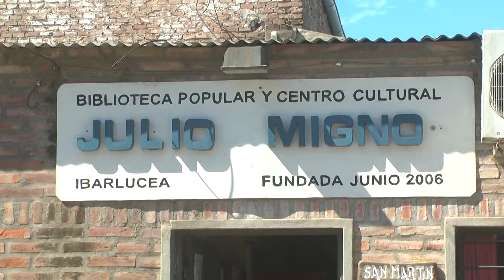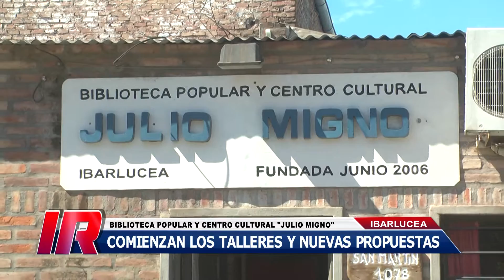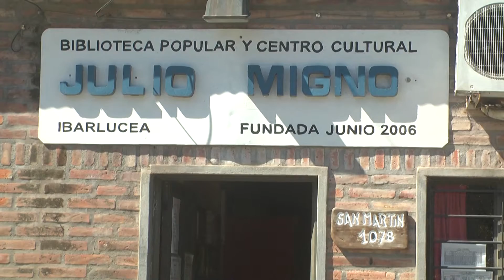Actividades de la Biblioteca Popular “Julio Migno”, Ibarlucea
La Biblioteca Popular “Julio Migno” de Ibarlucea prepara su ciclo de cursos 2017 y también los festejos de su 11º aniversario.